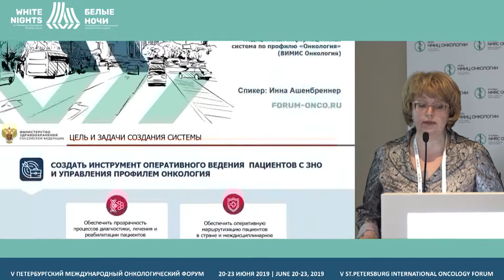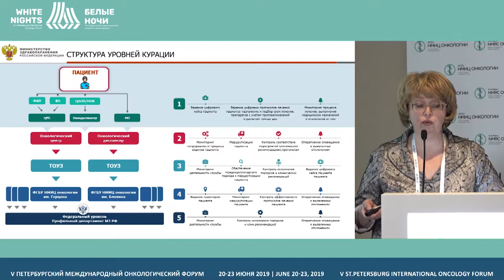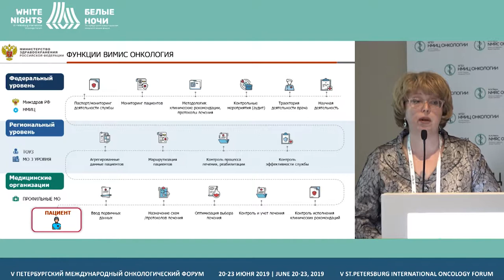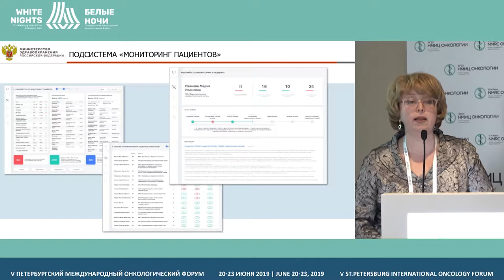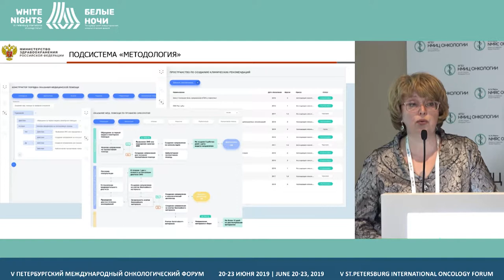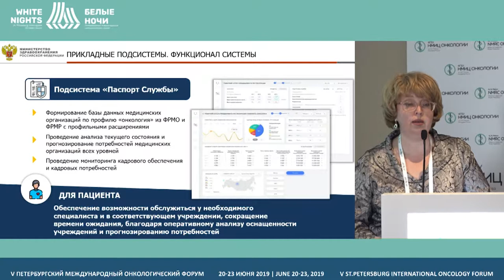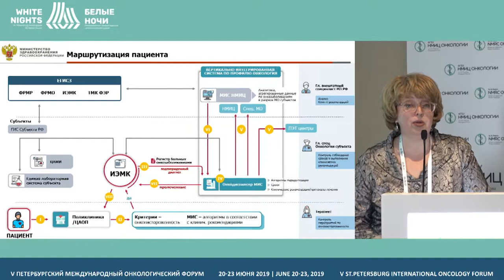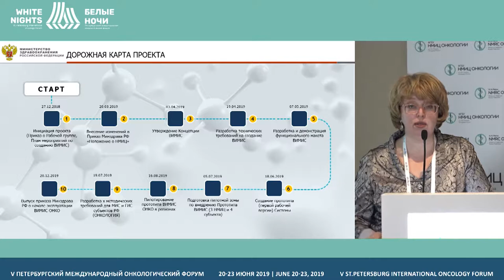Digital loop in oncology (Inna Ashenbrenner)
Inna Ashenbrenner, «AO BARS-Group», Moscow